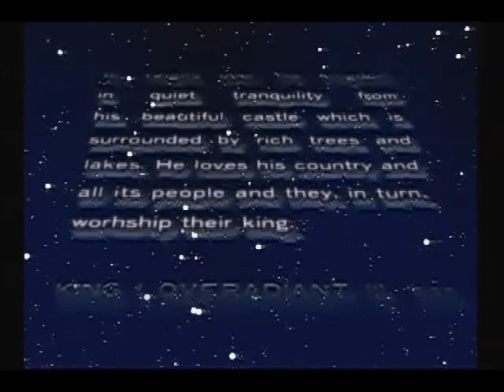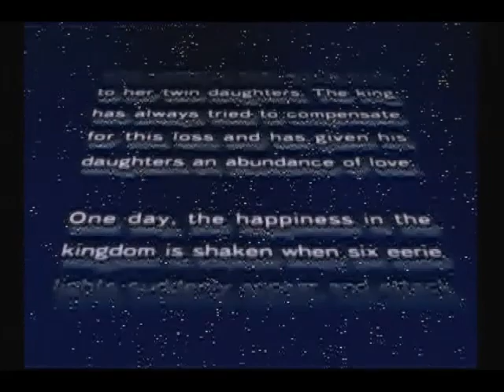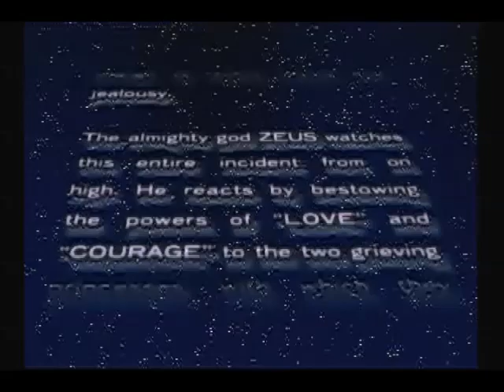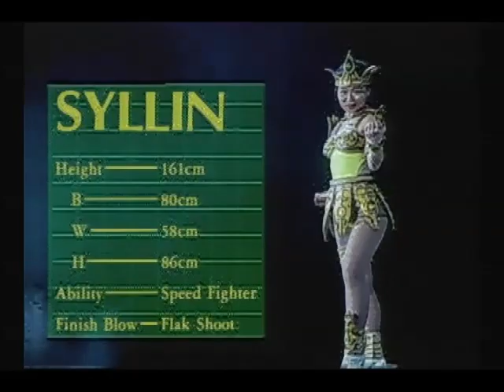PS ツインゴッデス オープニング フル